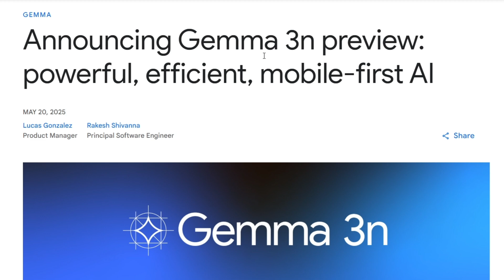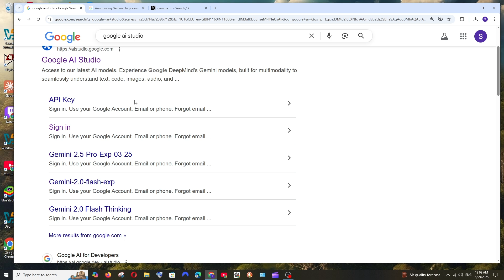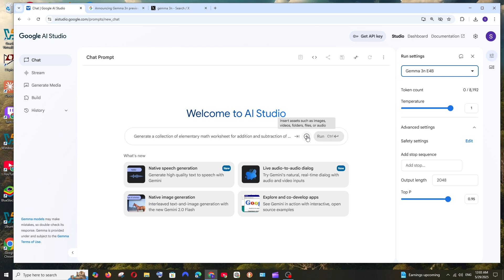How to Use Google's Gemma 3n AI Model for FREE Online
In this tutorial we will see how to use google's gemma 3n ai model online for free